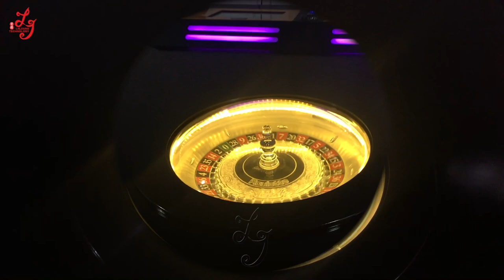Factory Price Roulette Machines Russian International Gambling Machines For Sale